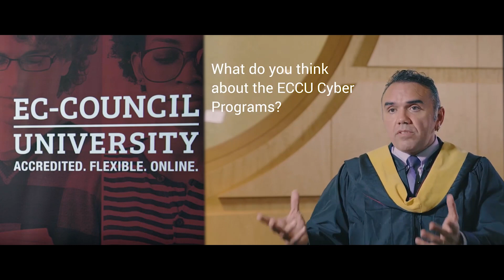Hear it from EC-Council University Members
Members of the Faculty and Alumni of EC-Council University talk about the salient features and their experiences they had during the various Graduate and Undergraduate Degree Programs offered by ECCU. for more details.